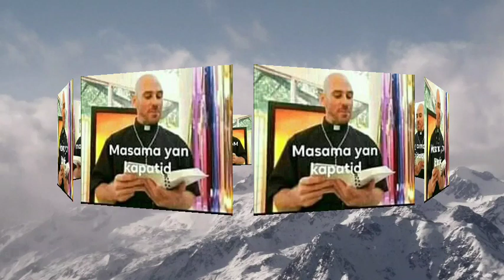jerjer king papuri sa Diyos (REMIX)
papuri sa diyos
official lyrics

Papuri sa Diyos, papuri sa Diyos
Papuri sa Diyos sa kaitaasan
At sa lupa'y kapayapaan, at sa lupa'y kapayapaan
Sa mga taong kinalulugdan Niya
Pinupuri Ka namin, dinarangal Ka namin
Sinasamba Ka namin, ipinagbubunyi Ka namin
Pinasasalamatan Ka namin
Dahil sa dakila Mong angking Kapurihan
Panginoong Diyos, Hari ng Langit
Diyos Amang Makapangyarihan sa lahat
Panginoong Hesukristo, Bugtong na Anak
Panginoong Diyos, Kordero ng Diyos, Anak ng Ama
Ikaw na nag-aalis ng mga kasalanan ng sanlibutan
Maawa Ka, maawa Ka sa amin
Tanggapin Mo ang aming kahilingan
Ikaw na naluluklok sa kanan ng Ama
Sapagkat Ikaw lamang ang banal at ang kataas-taasan
Ikaw lamang, oh Hesukristo, ang Panginoon
Kasama ng Espiritu Santo sa kadakilaan
Ng Diyos Ama, Amen